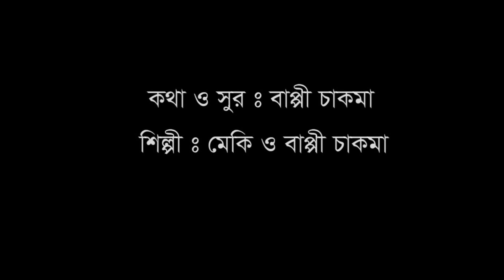New Chakma song 2021 |Balokdin Duri Tor Mor Dijonor |Mekis World |Bappi Chakma & Meki Chakma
গানটির কথা ও সুরঃ বাপ্পী চাকমা
            শিল্পীঃ বাপ্পী চাকমা ও মেকি চাকমা
I love to sing & music is my passion! Thanks to you tube ,I can share what i love with all of you!

 thanks.

     WARNING ANTI-PIRACY:
Redistribution or re-upload is strictly prohibited  of this material.Legal action will be
 taken against those who violate the copyright.